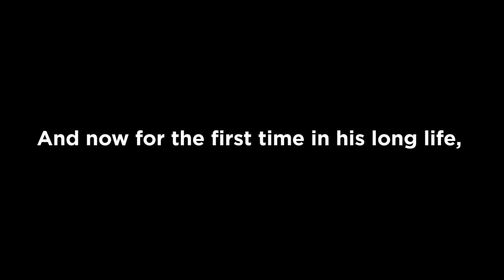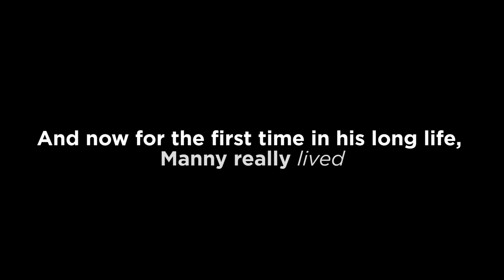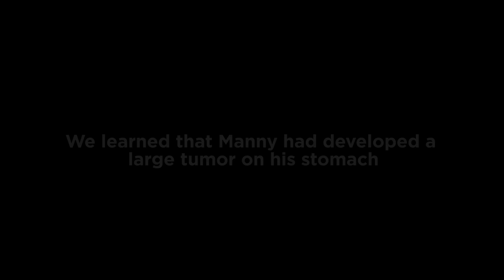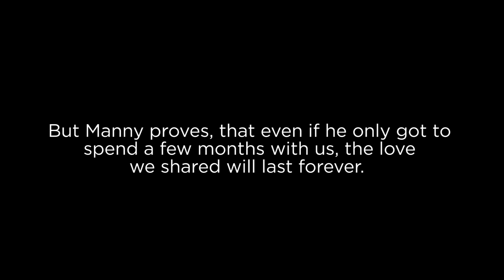A Tribute to Manny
Manny, a gentle beagle, who had spent the first 12 years of his life in a laboratory cage, enduring testing after testing, was finally freed by Beagle Freedom Project, and, for the last months of his life, able to be free with a wonderful family. To be a part of this change, go